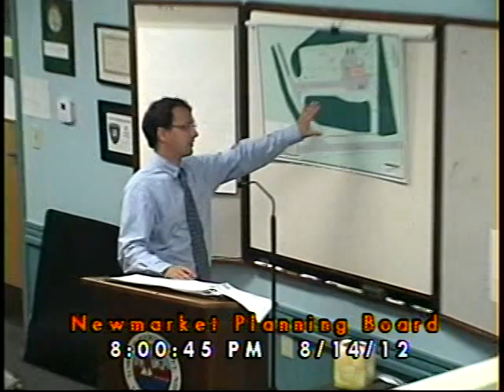Planning Board 08/14/2012 (Newmarket, New Hampshire)